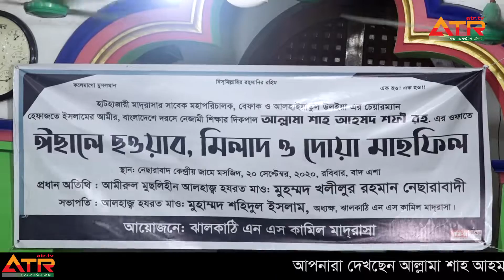প্রেরণার বাতি ঘর: আল্লামা শাহ আহমদ শফী । আমীরুল মুছলিহীন হযরত নেছারাবাদী হুজুর । ATR TV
প্রেরণার বাতি ঘর: আল্লামা শাহ আহমদ শফী
আলোচক: আমীরুল মুছলিহীন হযরত নেছারাবাদী হুজুর দা. বা.

বাংলাদেশের ইসলামি শীর্ষ ব্যক্তিত্বদের একজন ছিলেন শাইখুল ইসলাম আল্লামা শাহ আহমদ শফী (রহ.)। হেফাজতে ইসলাম বাংলাদেশের প্রতিষ্ঠাতা ও আমির ছিলেন তিনি। একই সঙ্গে ছিলেন বেফাকুল মাদারিসিল আরাবিয়া বাংলাদেশের চেয়ারম্যান। এছাড়া তিনি আল জামেয়াতুল আহলিয়া দারুল উলুম মইনুল ইসলাম মাদ্রাসার (হাটহাজারী মাদ্রাসা নামে পরিচিত) মহাপরিচালক ছিলেন।

আল্লামা আহমদ শফী ১৯২০ খ্রীস্টাব্দ মোতাবেক ১৩৫১ হিজরী সনে জন্ম গ্রহণ করেন। তাঁর মরহুম পিতার নাম জনাব বরকত আলী এবং মরহুমা মায়ের নাম মুসাম্মাৎ মেহেরুন্নেছা বেগম।

রাঙ্গুনিয়ার সরফভাটা মাদ্রাসায়, পটিয়ার আল জামিয়াতুল আরাবিয়া মাদ্রাসা এবং হাটহাজারীর দারুল উলুম মঈনুল ইসলাম মাদ্রাসার পর ভারতের দারুল উলুম দেওবন্দ মাদ্রাসাতেও চার বছর লেখাপড়া করেন। ১৯৮৬ সালে হাটহাজারী মাদ্রাসার মহাপরিচালক পদে যোগ দেন তিনি। এরপর থেকে টানা ৩৪ বছর ধরে তিনি ওই পদে ছিলেন।

১৮ই সেপ্টেম্বর ২০২০ (রোজ শুক্রবার) সন্ধ্যায় তিনি ইন্তেকাল করেন। ইন্নালিল্লাহি ওয়া ইন্না ইলাহি রাজিউন।
বাংলায় ১৩টি ও উর্দুতে নয়টি বইয়ের রচয়িতা তিনি।